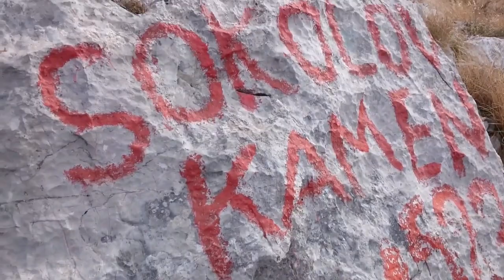Sokolov kamen - Trem